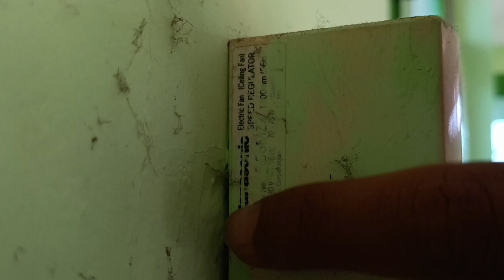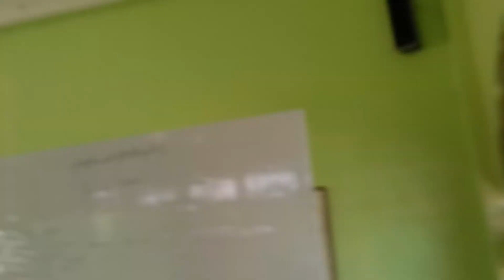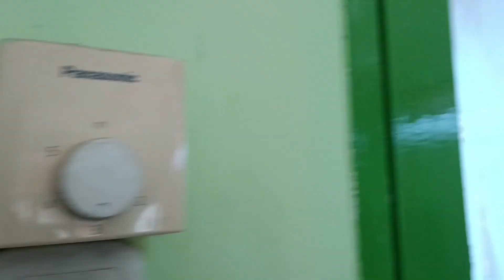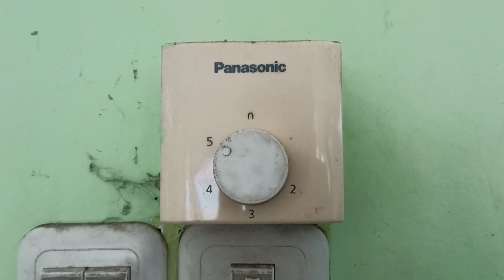Panasonic 56" industrial ceiling fan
Located in the 2nd floor of a mosque.

a Panasonic 140cm industrial ceiling fan, model : F-56MZ2. 2 versions existed in Indonesia : blade-armed & armless. This one is the blade-armed version, which could mean it's older.

Upper canopy was yellowed. The 2nd floor's ceiling was in quite bad condition, and all 4 of these, including this one were dusty. It still did the job though.

Well again there's not much I can say here, Enjoy!